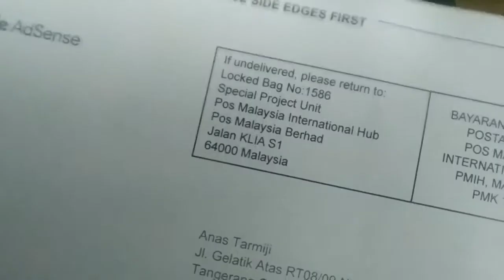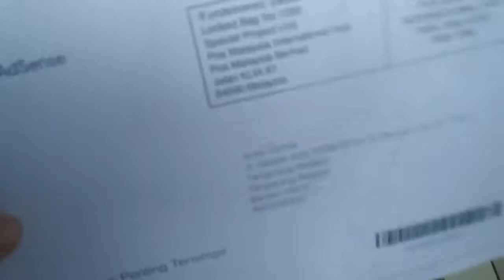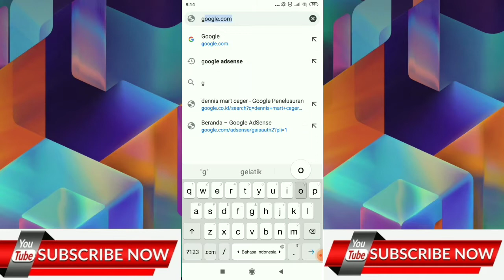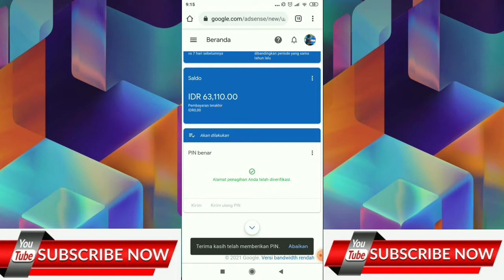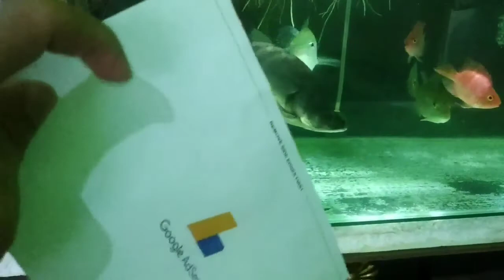CARA VERIFIKASI PIN GOOGLE ADSENSE DARI YOUTUBE - AUTO GAJIAN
Alhamdulillah akhirnya dapat surat cinta dari youtube disimak yah vidionya.